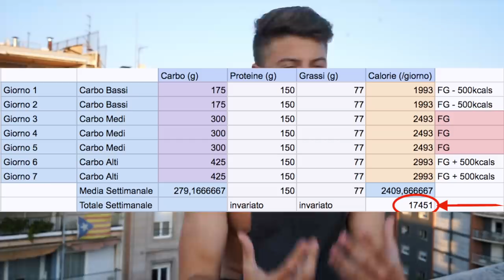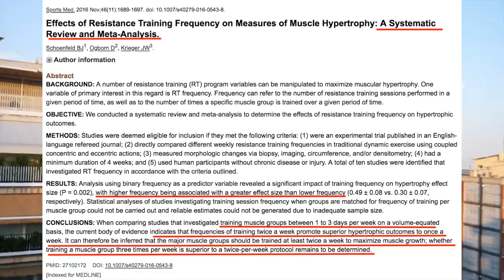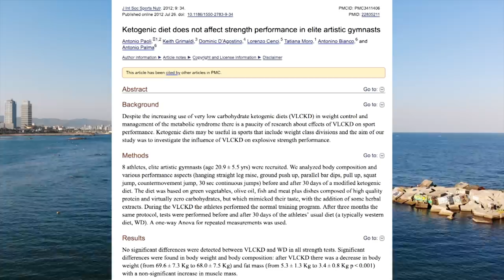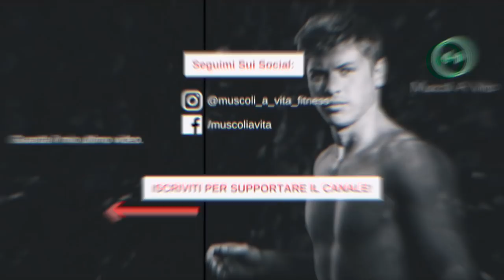QUANTO MI PAGA YOUTUBE? | Q&A 💸